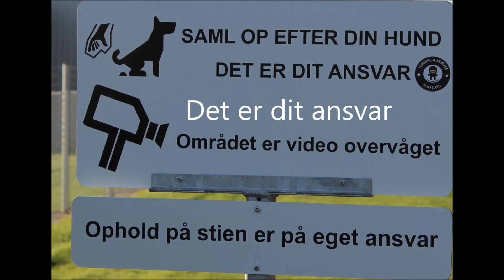Hunde lorte ved Tarm bybæk 2017